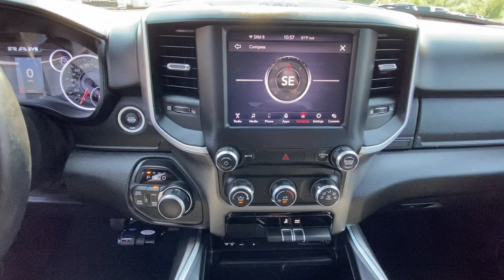2019 Ram 1500 Big Horn/Lone Star WI Hudson, Baldwin, Woodbury, Cottage Grove, New Richmond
Pre-Owned 2019 Ram 1500 Big Horn/Lone Star available at Luther Hudson Chrysler located in 1200 Carmichael Rd S, Hudson, WI, 54016. Servicing the Hudson, Baldwin, Woodbury, Cottage Grove, New Richmond area.

Take a moment to check out the  2019  Ram 1500.  Rise to every challenge with confidence in the Ram 1500. Its impressive towing capacity, advanced safety features, and passenger comfort keep you cool under pressure. These are just some of the great options this vehicle comes with: Keyless Entry, 8 Cylinder Engine, Four Wheel Drive, Keyless Start, Fog Lamps, Heated Mirrors, Back-Up Camera, Satellite Radio, Remote Engine Start, Aluminum Wheels. Don't do the job unless you can do it right. Drive the truck that has the capability you need. The Ram 1500.